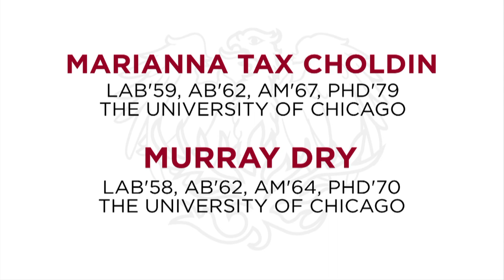Class of 1962: 50th Reunion Panel Two: Public Policy and Society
Focusing on the natural and biological sciences, humanities, and political and social sciences, leading scholars in these areas briefly look back at how their fields have evolved and interacted with other subjects over the past half century. They share their personal visions as to what opportunities and problems lie ahead. Audience questions and comments follow the presentations.